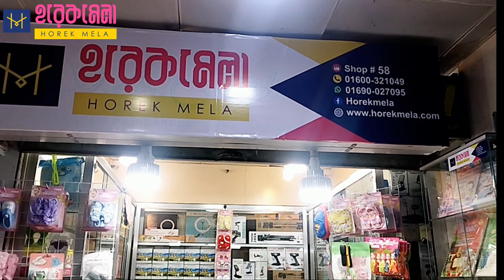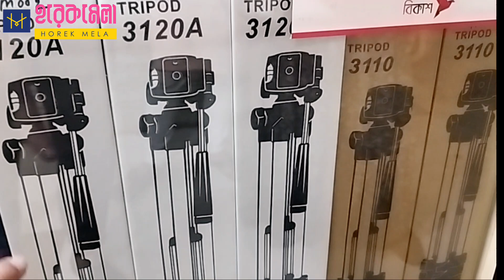𝐂𝐚𝐫𝐢𝐧𝐠 𝐟𝐨𝐫 𝐘𝐨𝐮𝐫 𝐋𝐢𝐭𝐭𝐥𝐞 𝐖𝐨𝐧𝐝𝐞𝐫𝐬: 𝐁𝐚𝐛𝐲 𝐓𝐨𝐲𝐬, 𝐆𝐚𝐝𝐠𝐞𝐭𝐬, 𝐚𝐧𝐝 𝐌𝐨𝐫𝐞.. 😊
✅ সারা বাংলাদেশে ক্যাশ অন ডেলিভারি 🔥

আপনার ছোট্ট সোনামণিদের জন্য প্রয়োজনীয় সব পন্য আজই অর্ডার করুন।

যোগাযোগ :
m.me/horekmelabd

🏩 𝐒𝐡𝐨𝐩 𝐀𝐝𝐝𝐫𝐞𝐬𝐬 :
Shop No - 58, Basement,
Center Point Shopping mall, Siddheshwari, Mouchak, Dhaka-1217